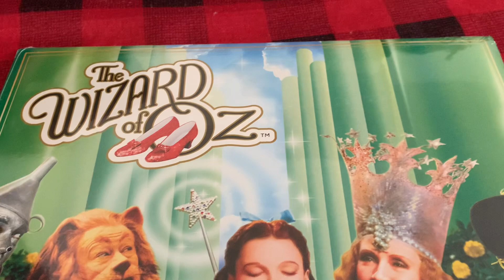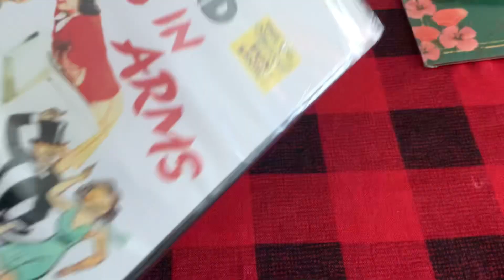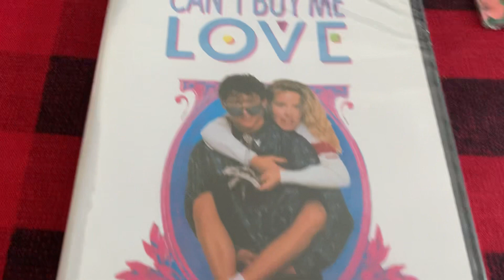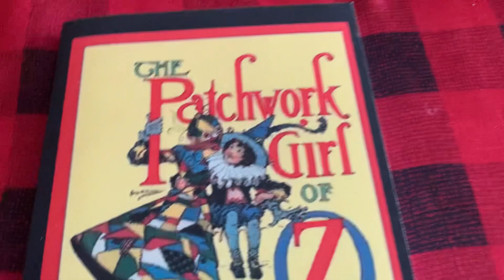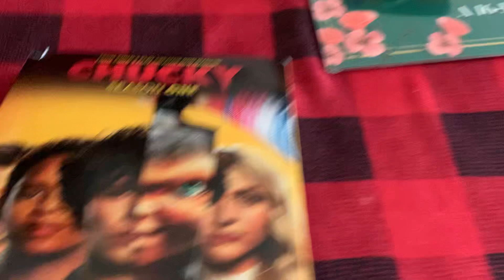What I got for Christmas (2022)